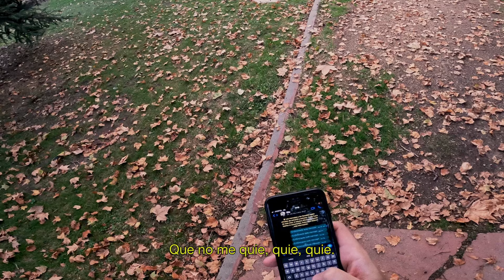Pole. - No Me Quieres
Pole. - No Me Quieres (Vídeo Oficial)

Sigue a Pole.